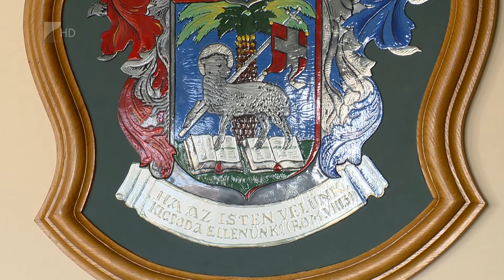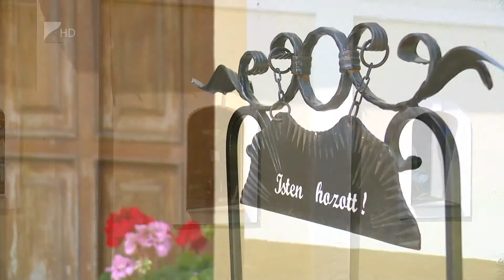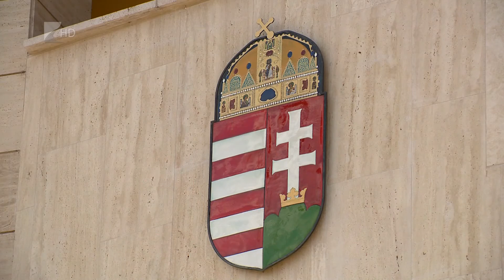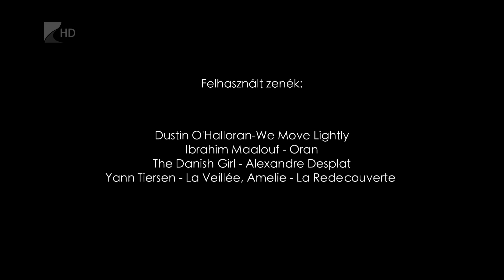Munkakör 2016.05.26. - Kölcsey Tv